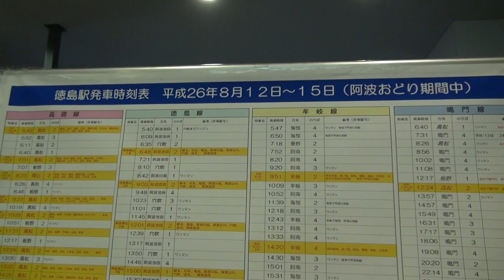JR四国 徳島駅 阿波おどりの日 気動車 到着・発車シーン 17時前後 2014.8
説明
徳島駅　特急・普通　気動車の 到着・発車シーン編集映像。
阿波おどり　第二日目。臨時便・増結などで対応していました。

00:07　1番のりば　普通　到着
01:18　2番のりば　高松行き　特急　うずしお 22号　発車
03:27　2番のりば　板野行き　普通　発車

It's Tokushima Station of JR Shikoku Railway.
Limited express etc.

撮影 電車
　JR四国　N200系　1500形　1000形　キハ40・47
撮影 月 日
　 August 13, 2014.
場所
　徳島市
機 材
　SONY HDR-CX560V